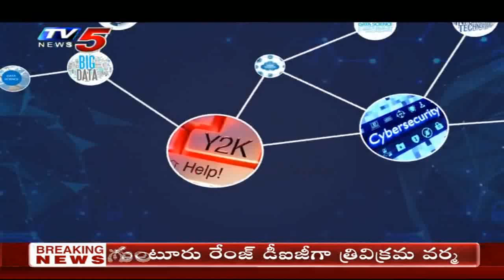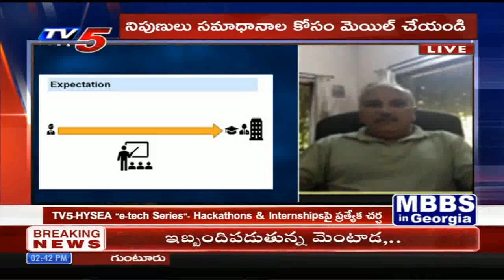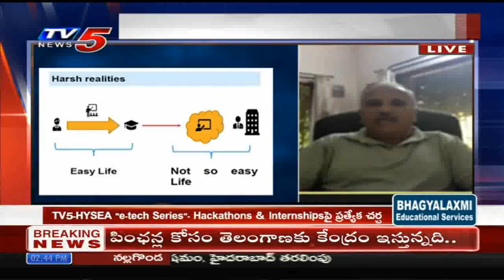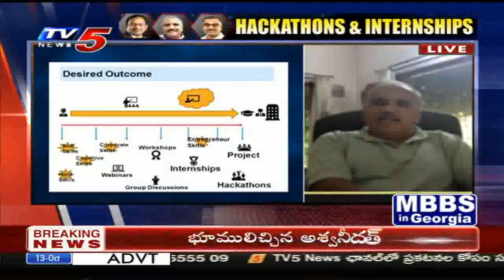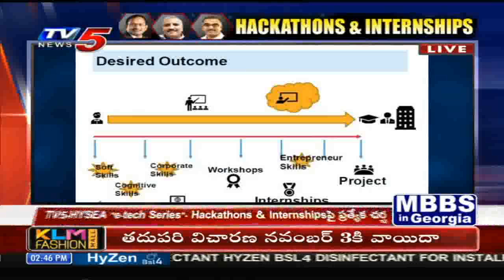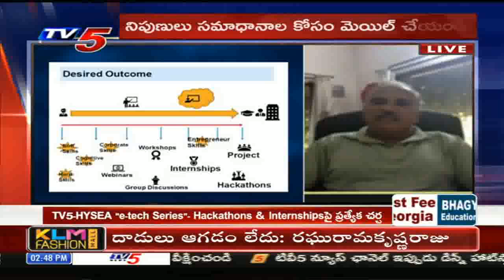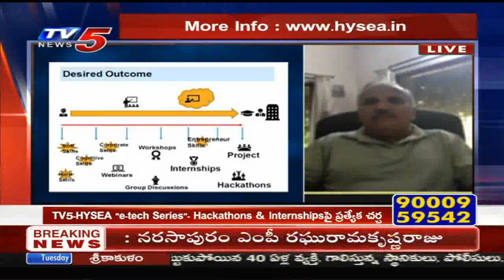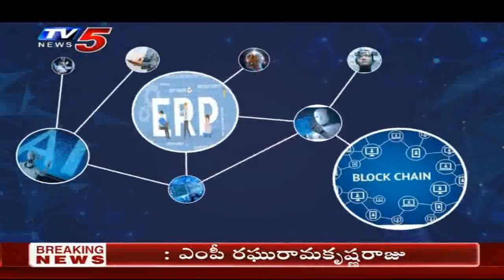Hackathons&Internships | e-tech Series Episode 16 | Spl Discussion| TV5 News | 13th Oct 2020 I HYSEA